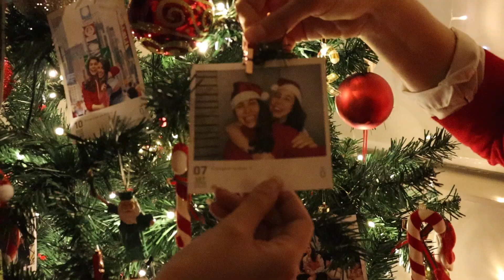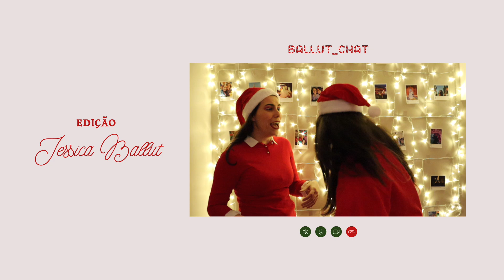JazzB - Natal Pra mim 2.0 feat. Thaíssa Ballut // #01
Vamos dar início ao período mais aguardado do ano: VLOGMASSSS!
E pra começar, já vamos em grande estilo com a versão 2.0 da música NATAL PRA MIM, com a participação especial de @thaissaballut s2 Vem!

Agradecimento especial à Phosfato, nossa fábrica de memórias favorita, que oferece uma experiência tão gostosa! A proposta deles é que você receba, mensalmente, fotos surpresas do seu smartphone, Instagram ou Facebook. E o melhor: em formato polaroid! Melhor presente de Natal SIM OU SIM?
E, claro, você pode personalizar do seu jeitinho, com frases, emojis… ou, quando chegar em suas mãos, ser livre para colocar toda sua criatividade nela s2

.: Natal Pra Mim :.

Mais uma vez chegou dezembro
E a família se reúne no quintal
Pra comemorar o que eles chamam de natal
Mas esse não é o natal pra mim

O natal é meu e ele vai ser como eu quiser
Vou vestir suéter e ouvir muito Michael bublé (YEAH)
E no meu natal só se come chocotone
Não faz sala pra parente que não lembra o nome
Corto isopor pra fazer neve sim
Esse é o natal pra mim

E a noite vão me perguntar
Aonde tá o namoradinho?
Esse emprego é real? Alguém te dá dinheiro?
Explica de novo que eu não entendi direito
Mas tá tudo bem porque o natal é meu
E quem manda aqui sou eu

[Thaíssa]
De presente de Natal, quero saúde mental
Mais encontros de verdade e sentir menos saudade
Quero tá com a minha família pra eternizar memórias
As nossas fotografias são o filme da nossa história

O natal é meu e é como eu quiser
Pego um pote de canela e taco inteiro no café (YEAH)
E no meu natal ninguém fala sobre política
Se acaba no peru e depois pede pizza
Pra assistir esqueceram de mim

Direção: Gustavo Rock
Edição: JazzB
Elenco: Thaíssa Ballut, Taissa Rampinelli, Jean Garrau, Lafayette, Gustavo Rock

MAIS JAZZB AQUI